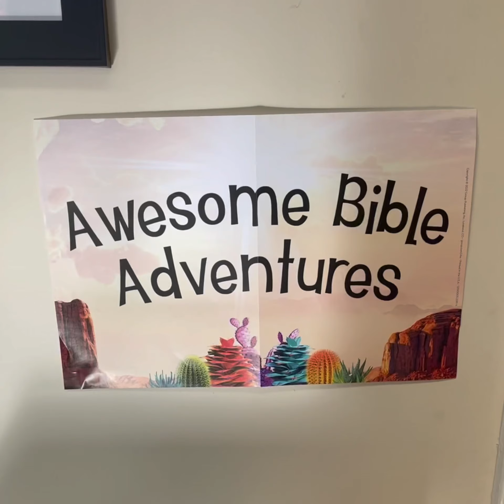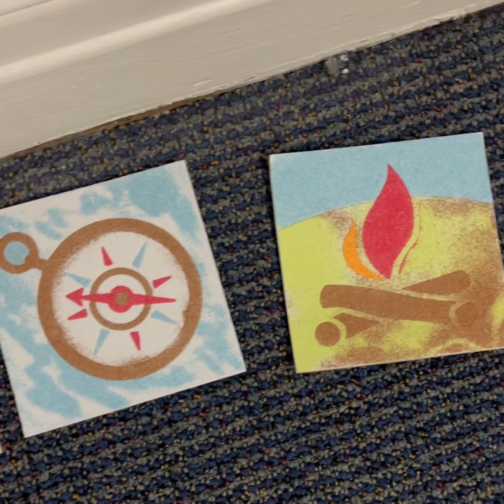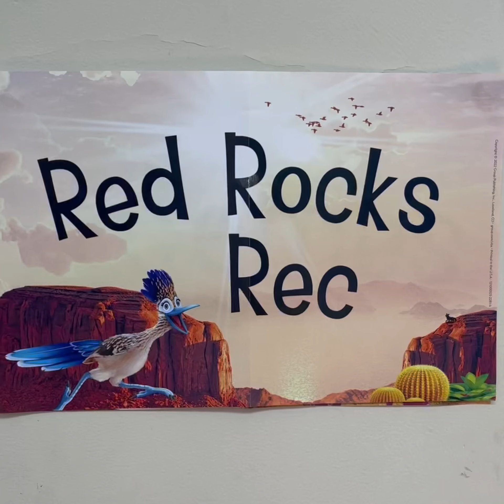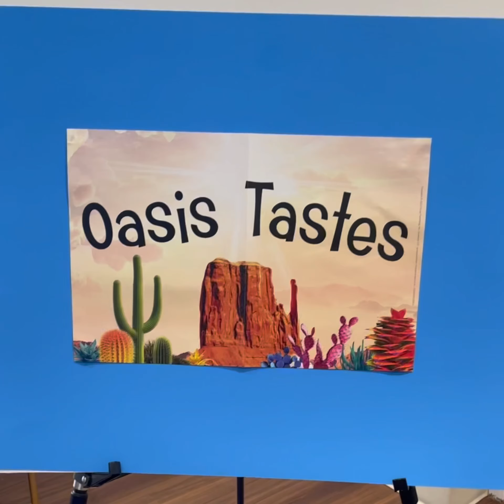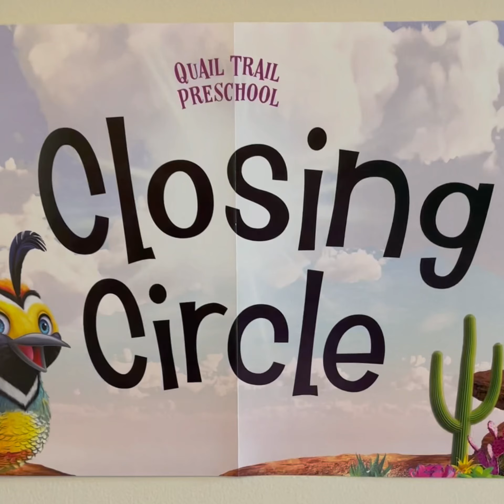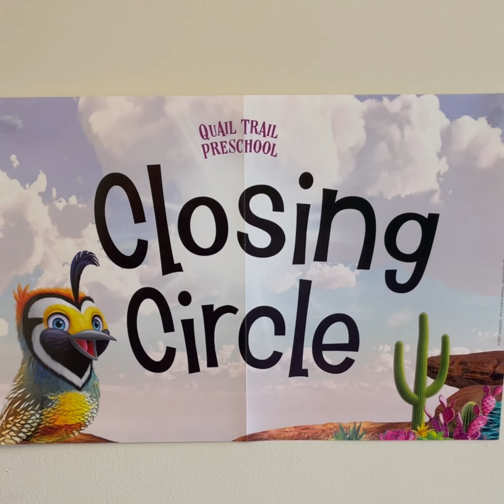First Presbyterian Church of Bennettsville Monumental VBS 2022